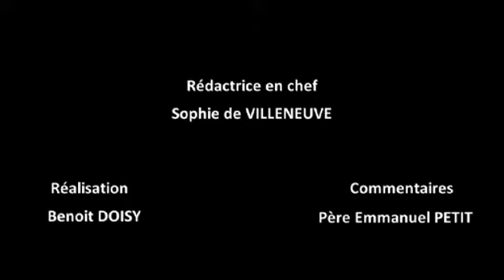Mariage catholique 2/3 : le consentement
Par le Père Emmanuel Petit, enseignant en droit canonique.